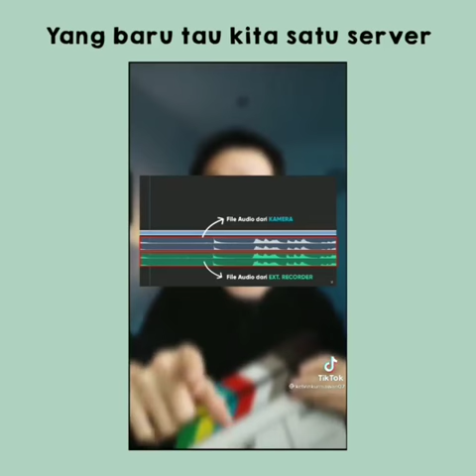fungsi clapper board syuting